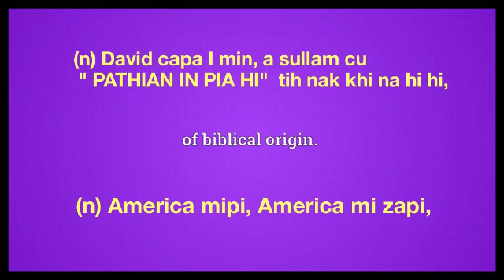Jonathan meaning in English Ngawn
Jonathan =(n)saul capa I min, David I ngual cam pha ber pa,a sullam cu
 " PATHIAN IN PIA HI"  tih nak khi na hi hi,
 (n) America mipi, America mi zapi,